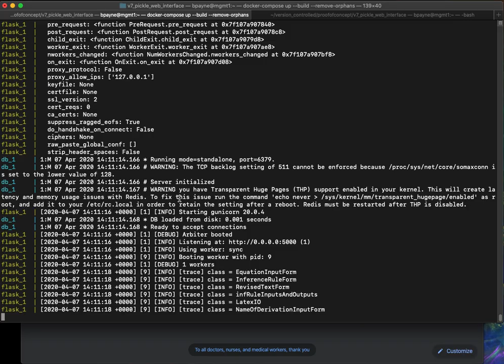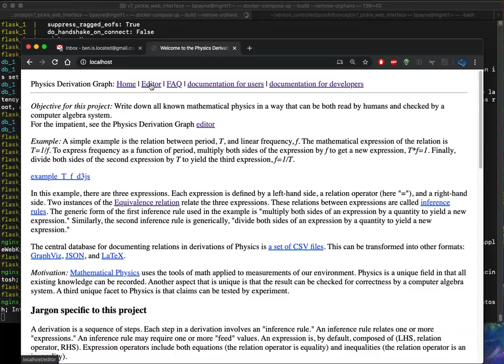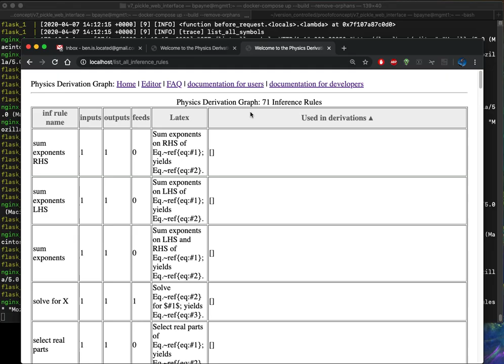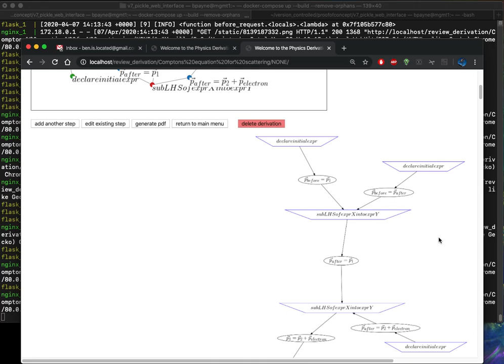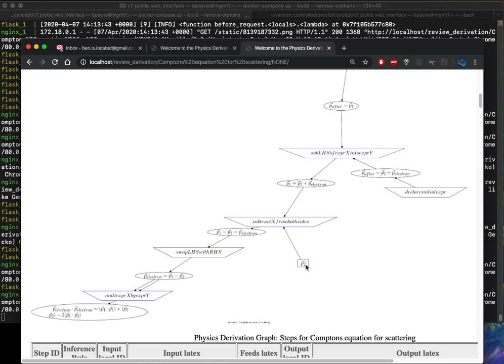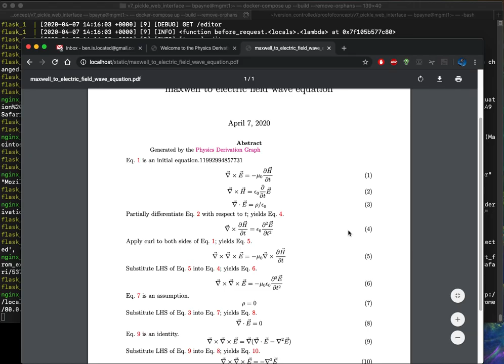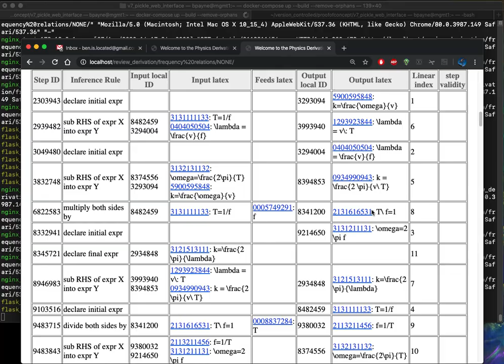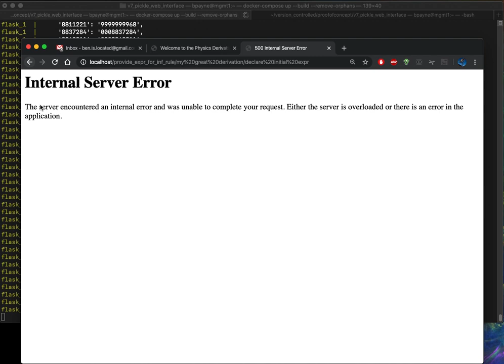PDG demo with error